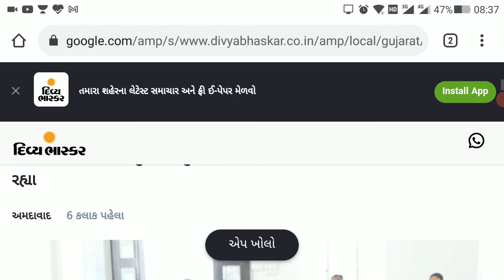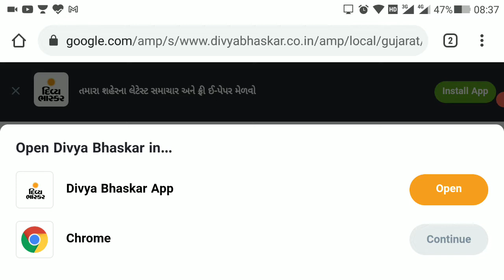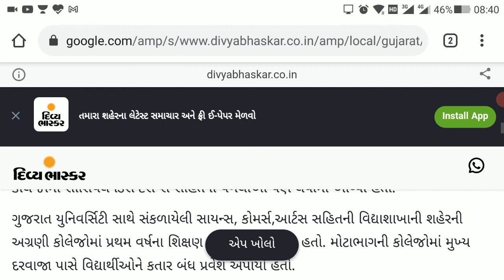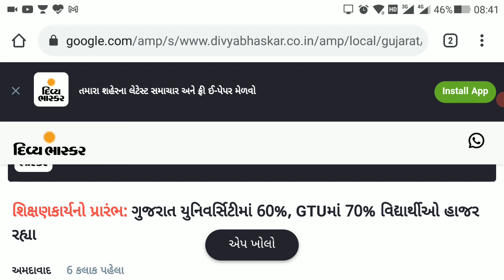GTU Updates opening college|GTU Exam News Today|GTU Latest Updates|GTU Winter Exam 2020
GTU Updates offline exam|GTU Exam News Today|GTU Latest Updates |GTU Winter Exam 2020 | GTU Exam/GTU

Welcome to my channel EasyMech Concepts...If you want to learn mechanical related concepts in easy language than you are on the right channel Have doubt?🤔 Want to learn any specific topic?🤔 Connect with me  on

GTU Winter 2020 Exam
Winter Exam 2020
GTU Exam News
gtu news
gtu Latest news
gtu exam form fill up
gtu exam form
gtu ka form kaise bhare
GTU form fill up
gtu
gtu Latest Circular
gtu Latest
gtu exam paper analysis
gtu imp
gtu imp questions
gtu weightage